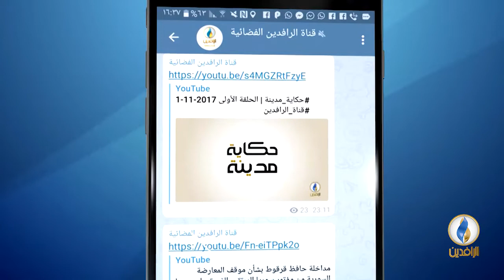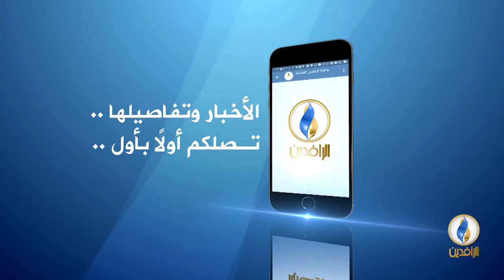صوتكم | مجلس محافظة البصرة يطالب بإعلان المحافظة إقليما!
تقديم:
عمر حامد